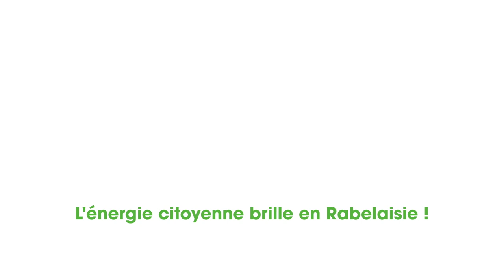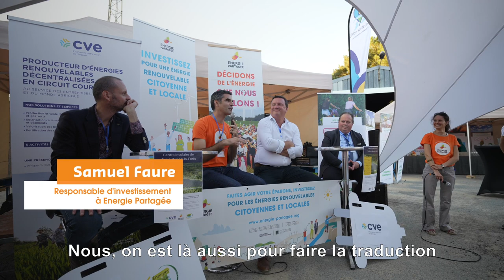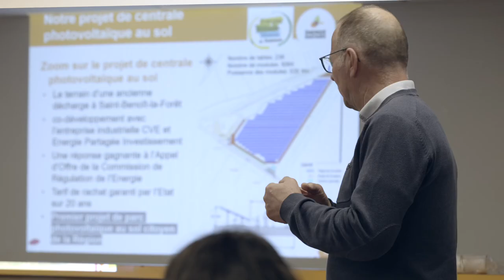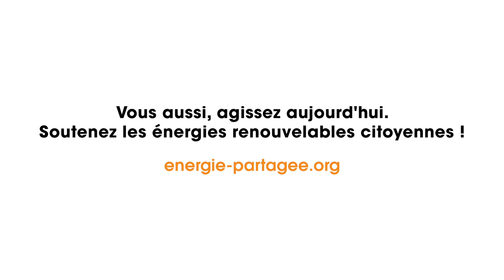À Saint-Benoît-la-Forêt, un parc photovoltaïque a été créé à l’initiative d’un groupe d’habitants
À Saint-Benoit-la-Forêt, en Indre-et-Loire (37), Énergies renouvelables citoyennes en Rabelaisie (EnRCR) et ses partenaires ont inauguré le 6 octobre 2023 une des plus grandes centrales photovoltaïques citoyennes de France (2,8 MWc). Un projet qui a vu le jour grâce à la détermination sans faille d’une poignée d’habitants. Le collectif EnR Citoyennes en Rabelaisie a fait le pari de reprendre ce projet de parc photovoltaïque au sol sur une ancienne décharge industrielle, qu’un développeur privé avait renoncé à mener à bien.